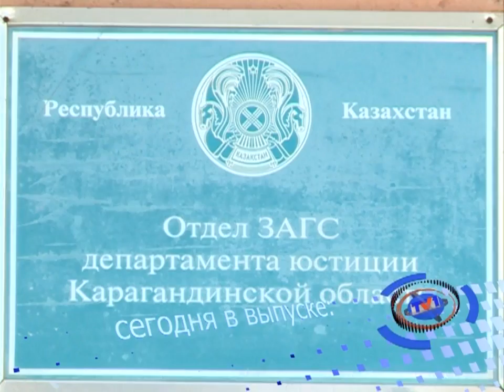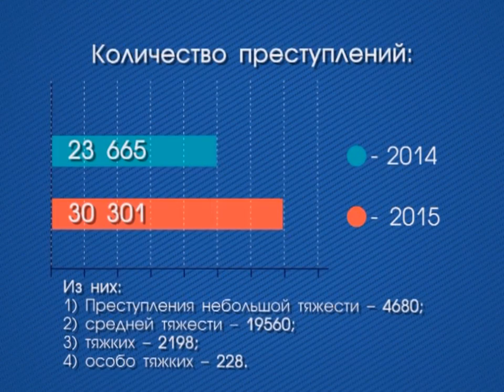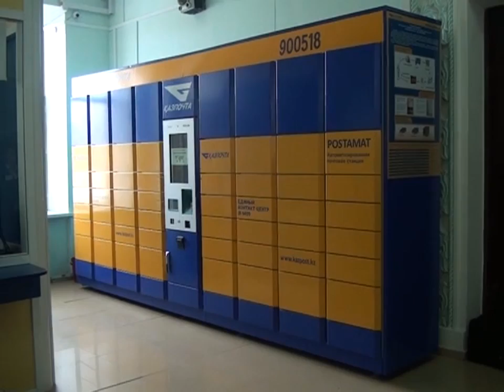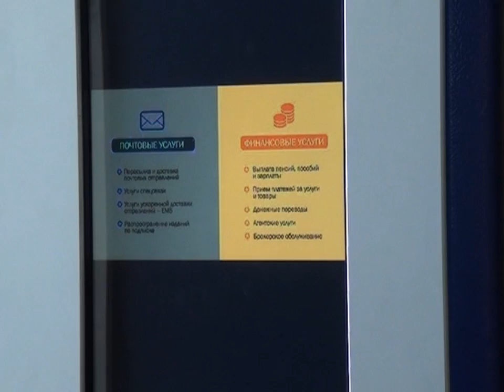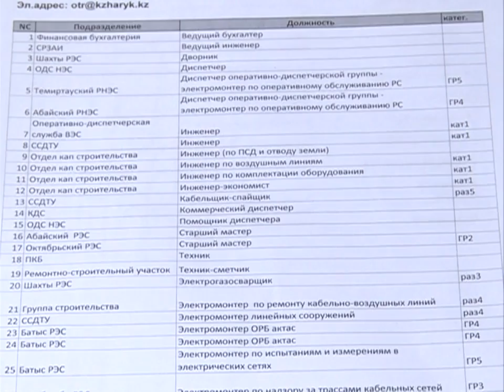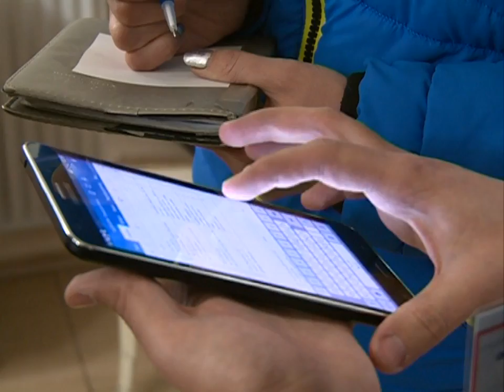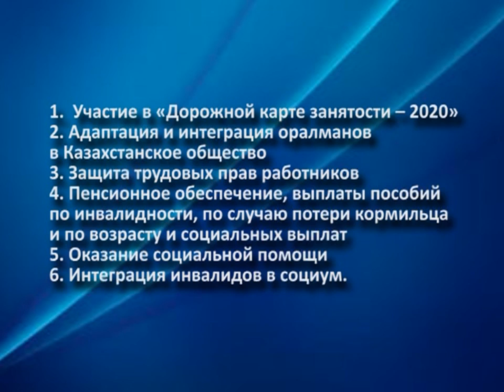12/02/2016 - Новости канала Первый Карагандинский